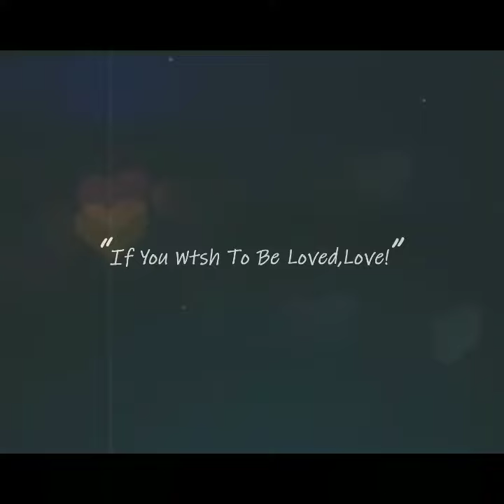GABALA - QƏBƏLƏ - ГАБАЛА